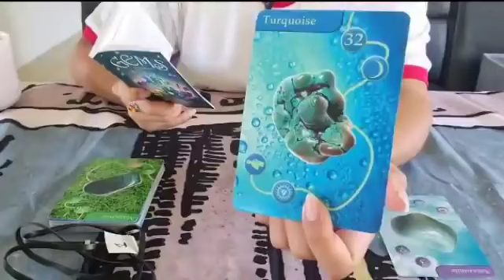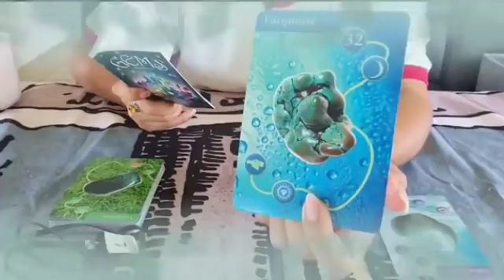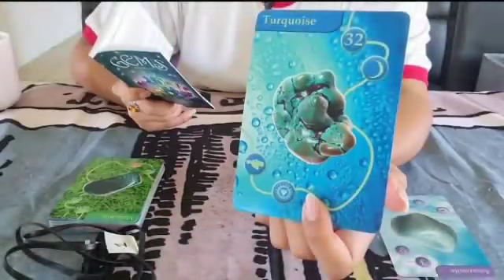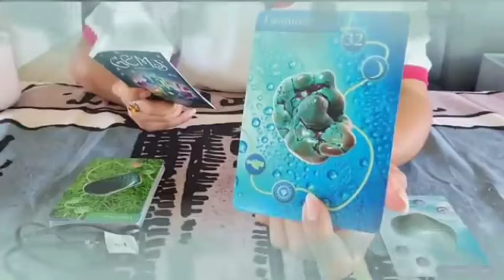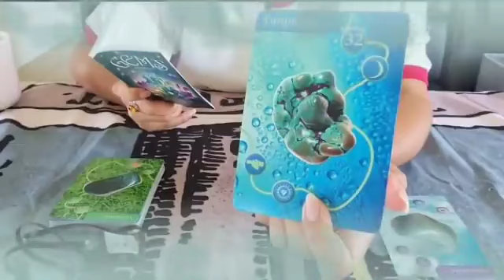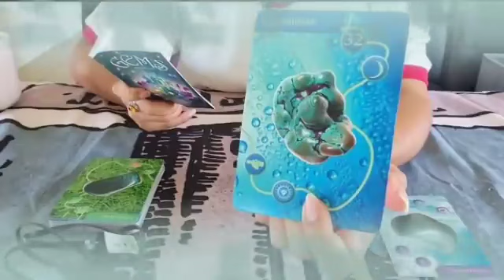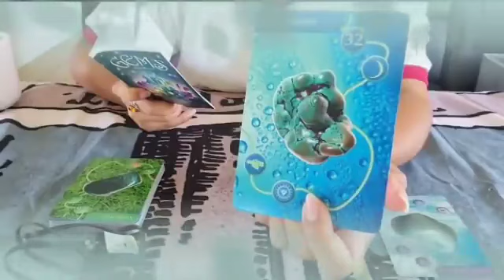برج الثور ♉ من 9 إلى 16 نيسان 2023 🔥 صعود جبل👌رجوع للماضي يا ثور💔هتغير حياتك👰هلاك الساحرة👌😌